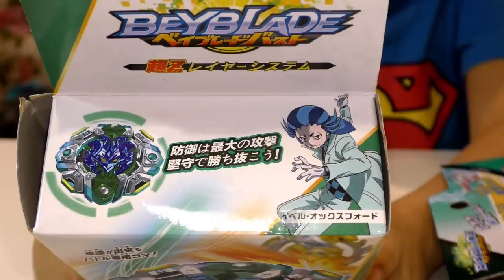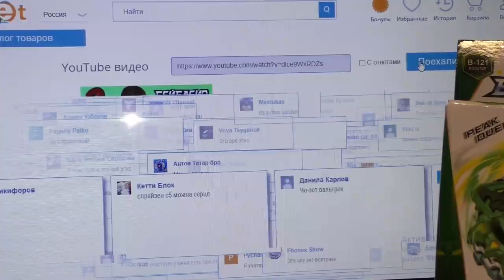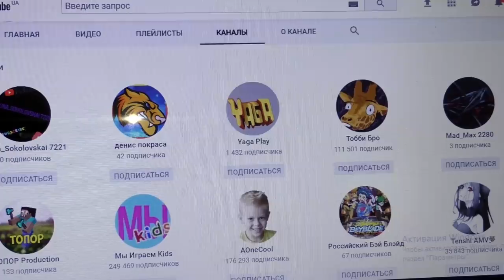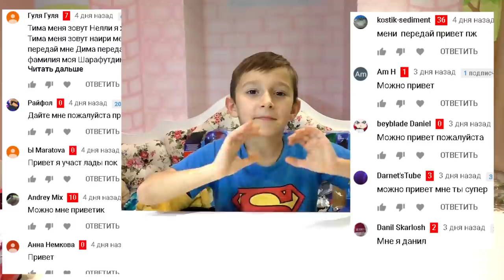Бейблэйд Орб Эгис - ШИКАРНАЯ копия и неудачная подделка. Обзор и сравнение Orb Egis /видео для детей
Сегодня у Тимы на распаковке бейблэйд Орб Эгис от двух фирм. Копия Орб Эгис от фирмы Сан оказалась более удачной, чем Orb Egis от СБ. Хотя комбинация бейблейда от СБ очень даже интересная.